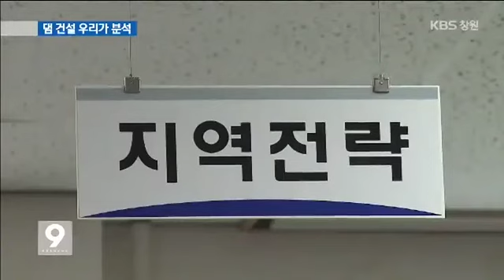[주요 뉴스] KBS뉴스9 경남 - 함양 "지리산 댐, 우리가 분석" (2015.01.13,화)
지리산 댐 건설을 두고,
정부가 갈등 영향을
분석하고 있는 가운데
지방자치단체도
지역에 미칠 영향을
직접 분석하겠다고 나섰습니다.

지역 주민의 목소리가
소외되지 않도록 하기 위해서입니다.

박혜진 기자가 보도합니다.

중략...